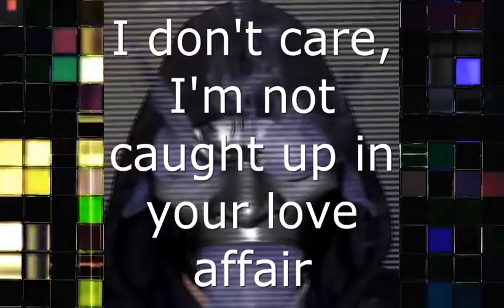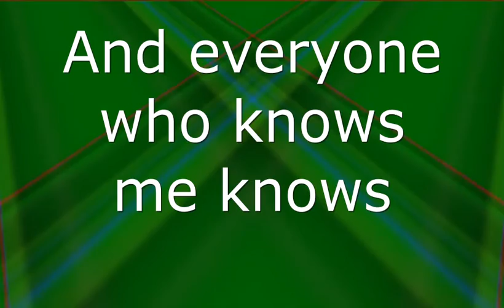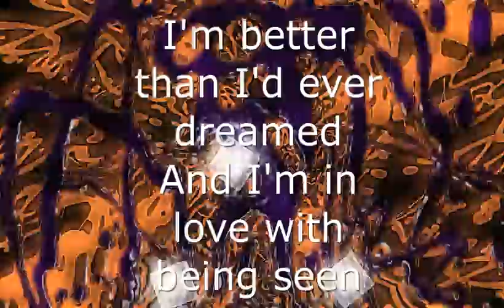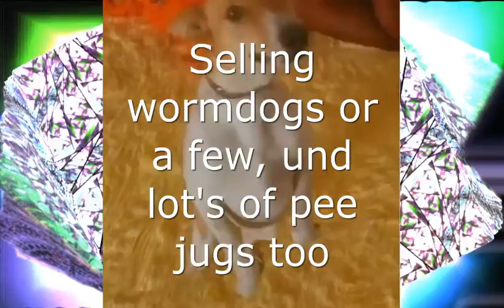Royals by Lorde Parody - Hansell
Hansell down on Willie's Worm Farm tries to make a Rizzo dis track.